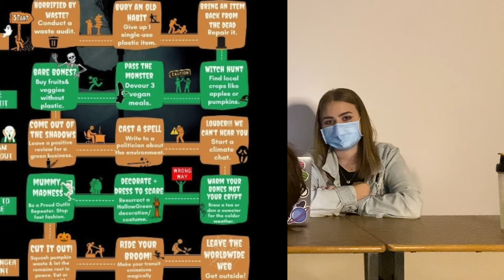October 25th, 2021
Today we talk about Halloween, sports and the environment.

Next episode: November 1st